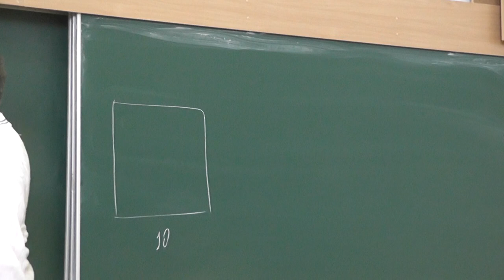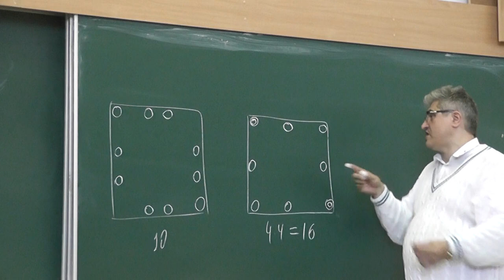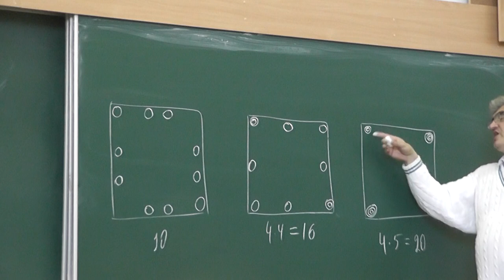23 Расположите 10 фишек вдоль сторон квадрата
Расположите 10 фишек вдоль сторон квадрата, чтобы вдоль каждой были а) 3; б) 4; в) 5 фишек.

и
"«Геометрия в задачах». Александр Ханиевич Шень"